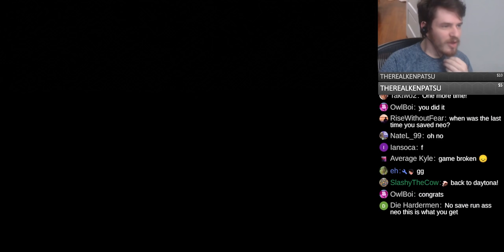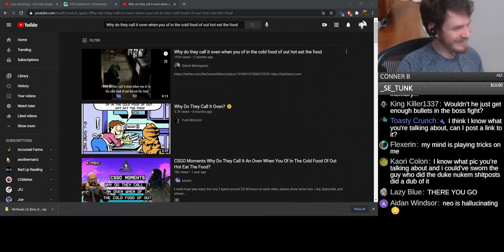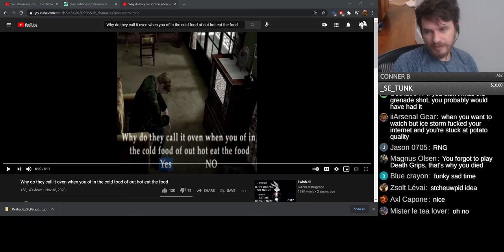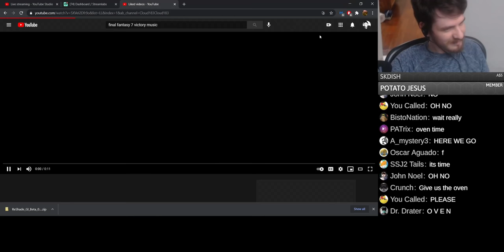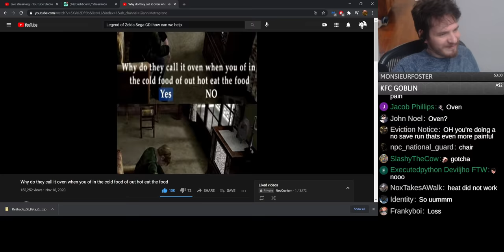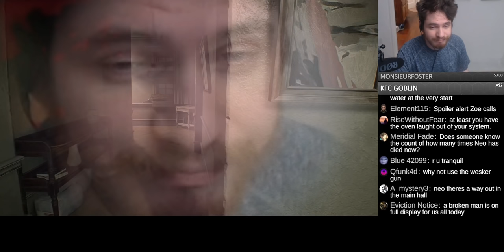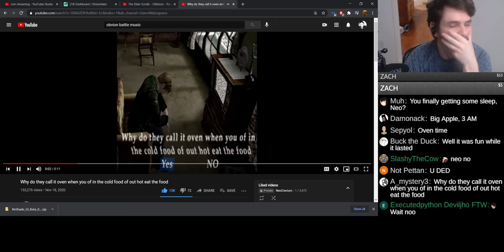Resident Evil 7 Permadeath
Spoilers: The cold food was out hot years ago, and James baked it himself.
Title explains the video. Beat Resident Evil 7 without dying or reset.